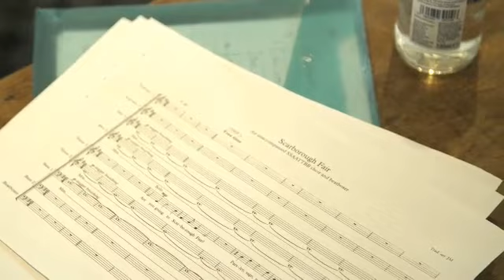SINGING IN A CHOIR. EF_Beg-18.